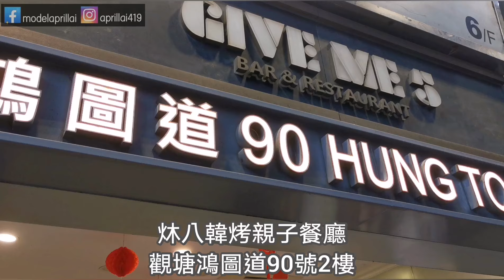【穿韓服體驗】偽韓國之旅 | 親子好去處 | 炑八韓烤親子餐廳 | 韓烤燒肉 |兒童遊樂場 | 遊戲室 | 香港打卡 | 假裝出國系列 | 香港旅遊 | 韓劇 | 香港疫情 | April Lai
在疫情期間，相信好多人跟我一樣好掛念去韓國旅行，今次會同大家去一間韓式親子餐廳，食燒肉著韓服，來一次偽韓國之旅啦!Let's Go! ** 自費分享，食評純粹個人意見。

地址: 觀塘鴻圖道90號2樓